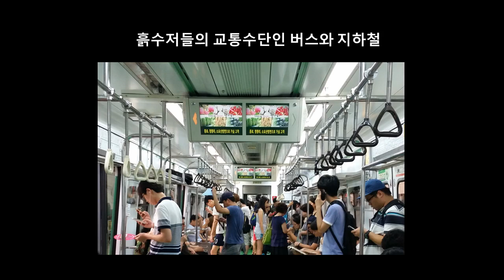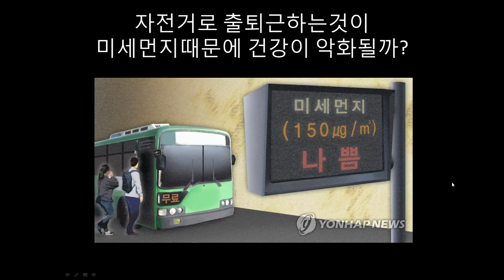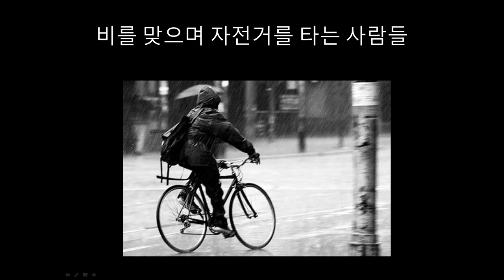흙수저 교통비 줄이기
흙수저분들 오늘도 출퇴근하기위해서 지하철에, 버스에 몸을 실었습니까? 이거 몇년 하셨고 앞으로 몇년을 더 하실겁니까? 이렇게 출퇴근해보았자 인생 변하는것 하나도 없고 단조로운 인생은 지속됩니다. 이렇게 단조롭게 반복되는 생활속에서 성공할 방법을 찾고, 더 많은 돈을 벌려고 노력 하십니까? 여러분은 지금 아주 잘못된 방법에서 성공을 찾고 있습니다. 이렇게 살아봤자 인생 변하는것 하나도 없습니다.

새로운 방법을 여러분께 권해드리겠습니다. 자전거를 타시거나 뛰어서 출퇴근을 해보는것을 권해드리겟습니다.